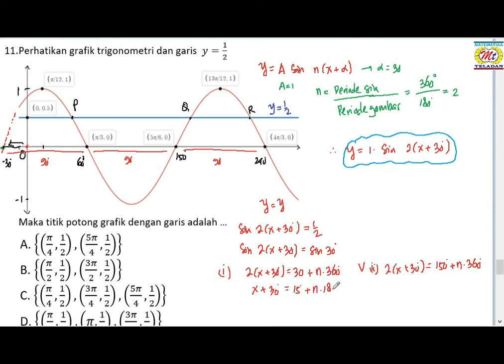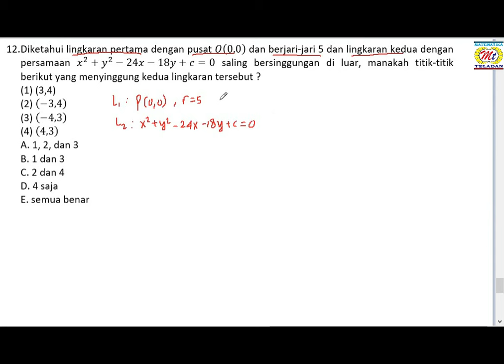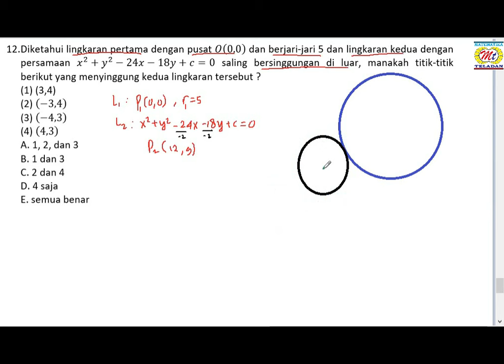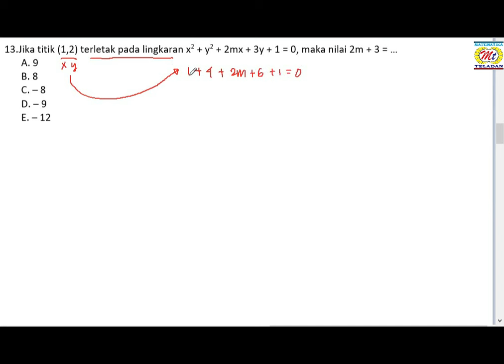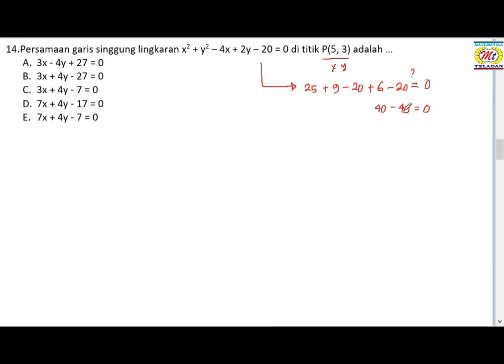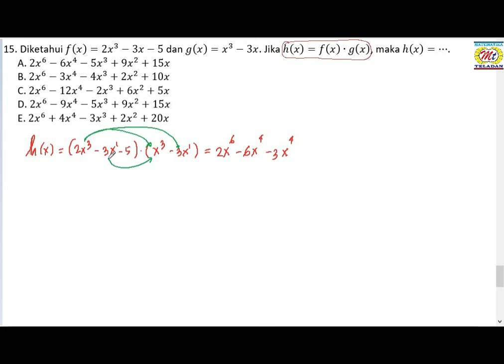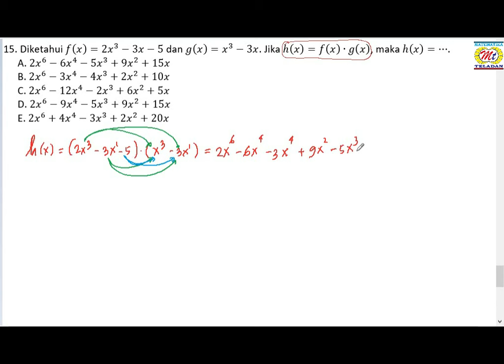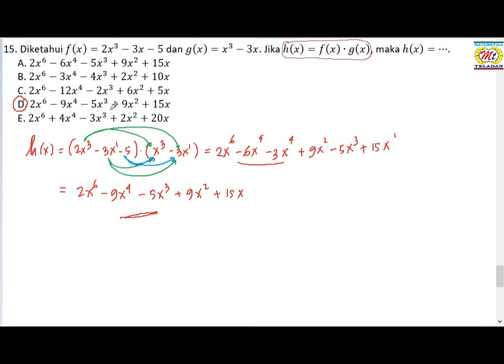PEMBAHASAN (KISI-KISI) SOAL UJIAN SEKOLAH US SMA 2024 MATEMATIKA PEMINATAN NOMOR 11 - 15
PERSIAPAN UJIAN SEKOLAH MATEMATIKA 2024